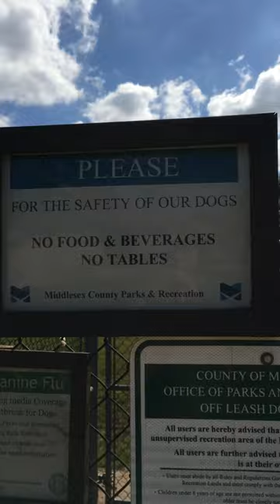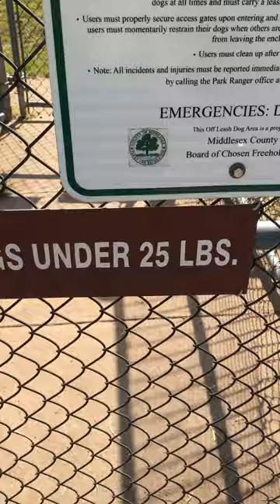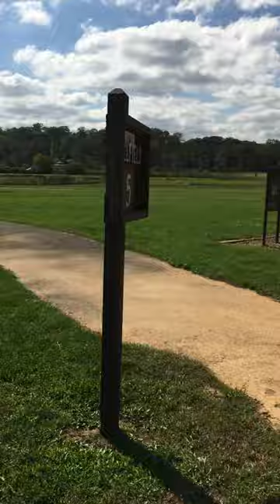[EPILEPSY WARNING] Walking on October 6th 2023 to the dog park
Walk to the dog park and back 1/2 of the walk here.